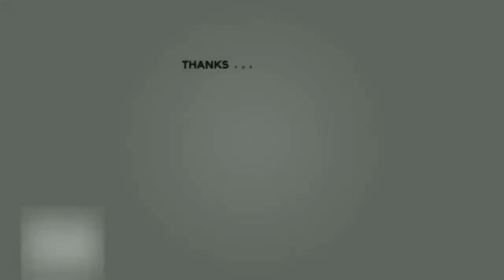AGLONEMA TERMURAH‼️ CUMA DISINI OBRAL HABIS